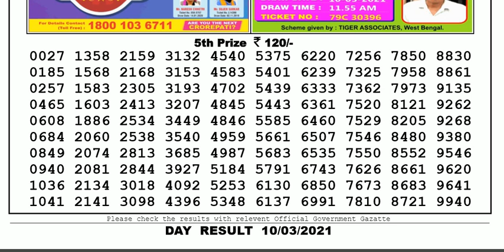Lottery Sambad Lottery Live 04.00pm 10.03.21 Nagaland State Lottery Result gdn